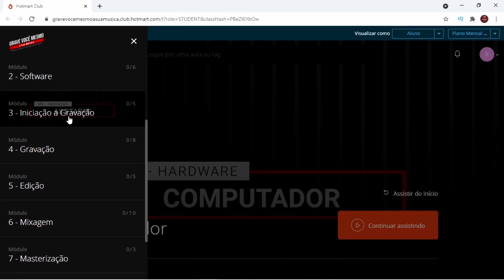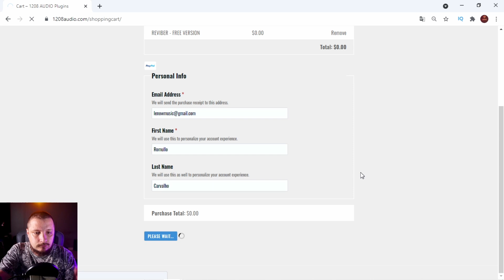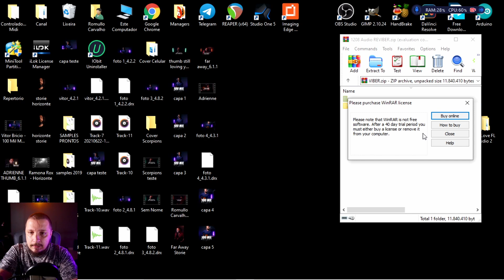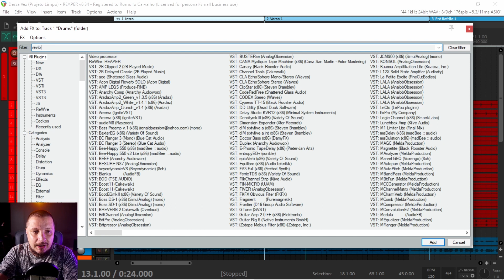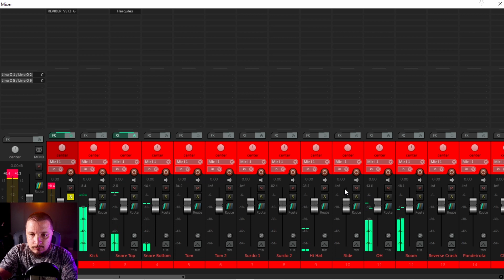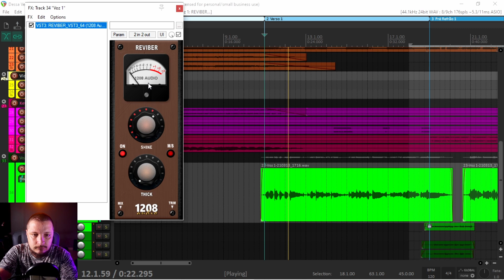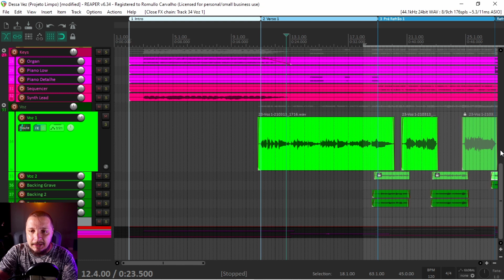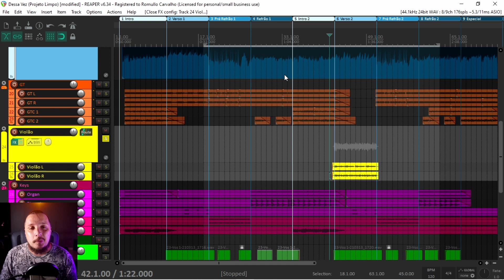Reviber - Esse Plugin Gratuito é IDENTICO ao Revival da Slate Digital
No vídeo de hoje trago pra vocês o Reviber - Esse Plugin Gratuito é IDENTICO ao Revival da Slate Digital .

🎚 ASSISTA AO MINI-CURSO GRATUITO "PRODUZINDO EM 60 MINUTOS" 🎚
✅ TORNE-SE MEMBRO DO CANAL E RECEBA BENEFÍCIOS EXCLUSIVOS ✅
Use o CUPOM: GRAVEVOCEMESMO
☑️ FAÇA PARTE DO NOSSO GRUPO NO TELEGRAM ☑️
📧 Contato para Mixagem, Workshops ou Consultoria 📧